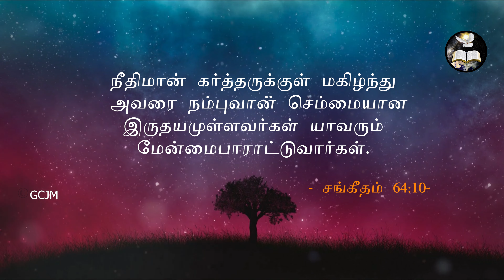நீதிமான் கர்த்தருக்குள் மகிழ்ந்து| Morning With Jesus | Pastor Arulanandam | Dec 19